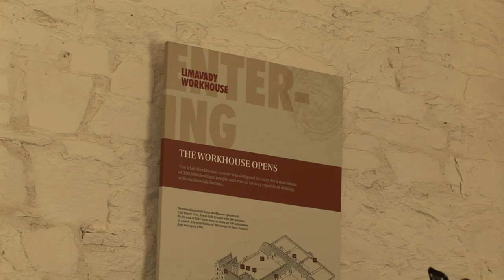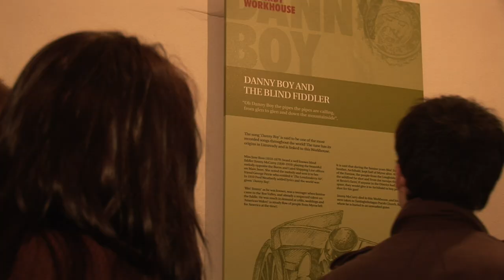'1 in 5' at Limavady Workhouse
Preview of Kabosh Theatre Company's latest production '1 in 5' at Limavady Workhouse, from 24 November to 1 December, 2011. Playwrights Marina Carr, Rosemary Jenkinson, Nicola McCartney and Morna Regan, respond to issues of poverty. The Limavady Workhouse. remains one of the best preserved buildings of its type in Ireland. Journey through the workhouse; meet ghosts of the past alongside invisible people of today. An eclectic mix of provocative characters will shock, charm, entertain and inform from the nooks and crannies of this historical site.